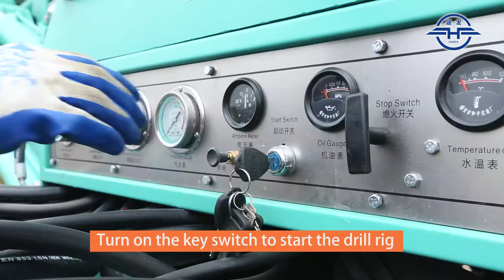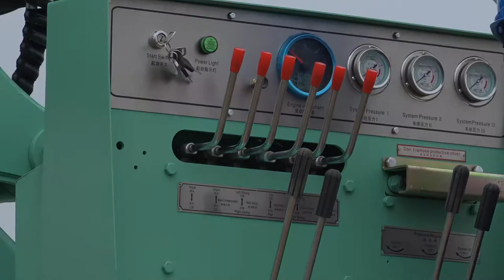HANFA GROUP HF385Y Photovoltaic Solar Pile Drilling Rig